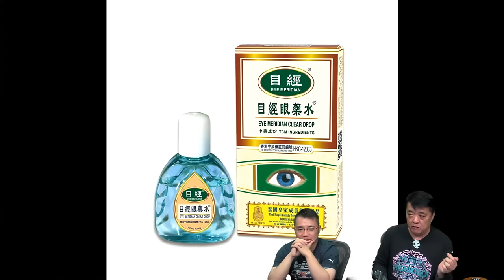啤梨頻道 20240529 P5 女人保養得宜五六十路仍然可以Eatable！/網民嚴選7大四十歲以上影視美魔女啤梨哥加添4個都仲有好多滄海遺珠！